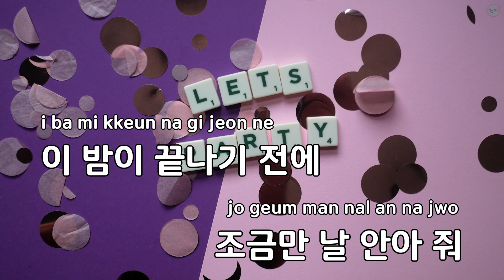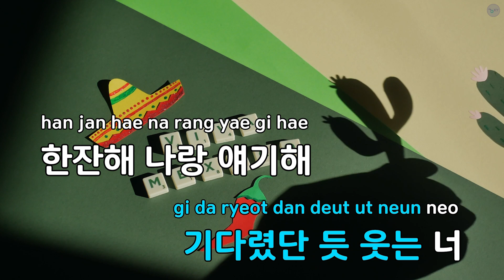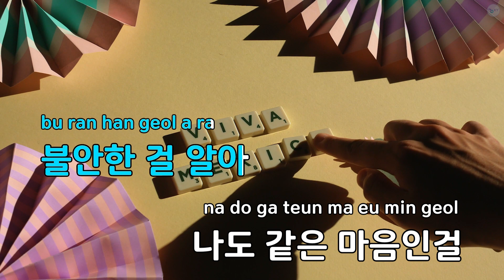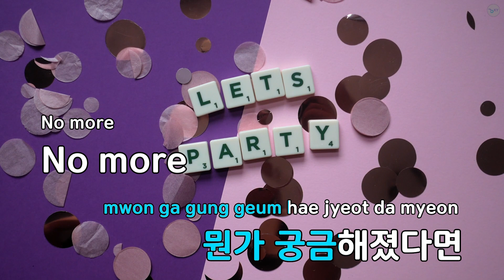No more Lonely night - 빈센트 (KY.92069) / KY KARAOKE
"★ 곡 정보 ★
번호 : 92069
제목 : No more Lonely night
가수 : 빈센트
작사가 : 빈센트
작곡가 : 빈센트

Copyrightⓒkeumyoung